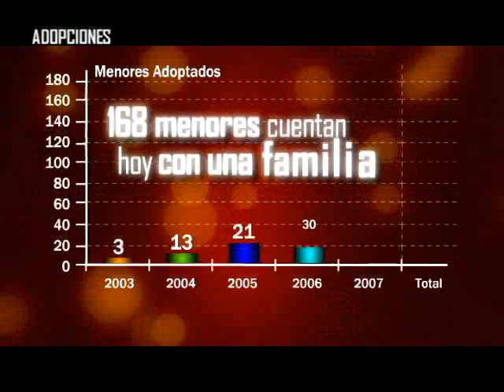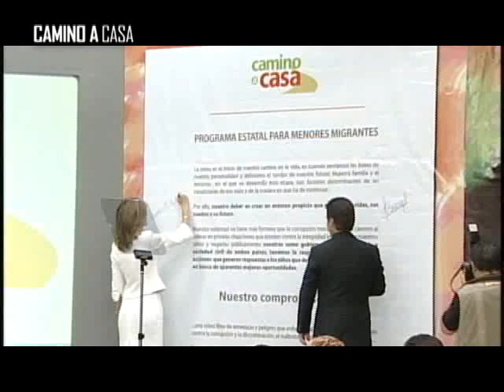Cuarto Informe de Lourdes Laborín de Bours, Presidenta del DIF Sonora.